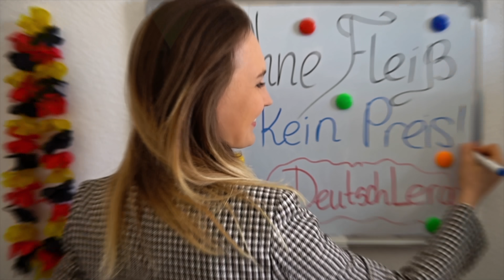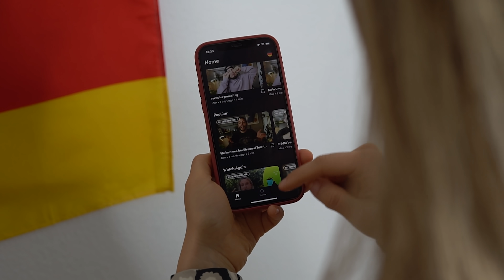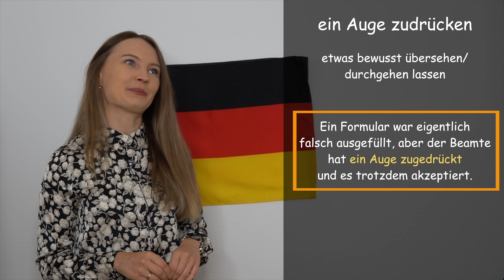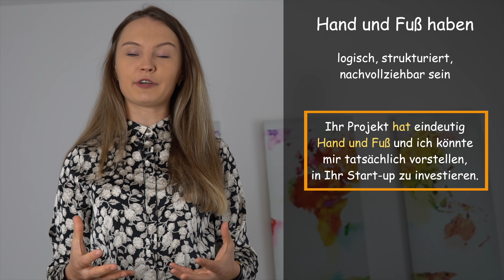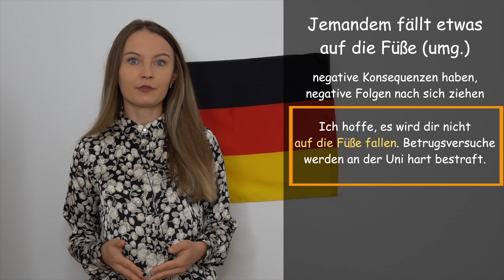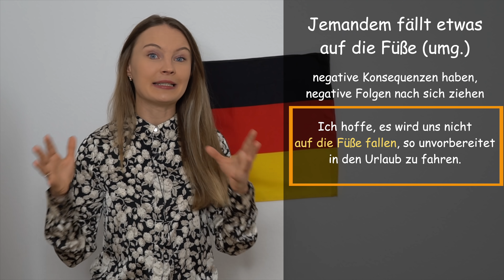Redewendungen mit Körperteilen I Deutsch lernen b2, c1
Lerne Deutsch mit Chatterbug Streams und lade die App herunter Hier kannst du mehr über die App erfahren

In diesem Video lernst du ein paar sehr wichtige und weit verbreitete Redewendungen mit Körperteilen. Redewendungen sind manchmal wirklich schwer zu verstehen. Deshalb ist es so wichtig, eine klare Erklärung zu bekommen. Ich gebe dir mehrere präzise und realitätsnahe Beispiele, die dir helfen werden, die Bedeutungen noch besser zu verstehen. Am Ende des Videos erwartet dich eine kleine Übung.

Wenn du Deutsch als Fremdsprache auf dem Niveau B2 oder C1 lernst, dann ist dieses Video genau richtig für dich.

Deutsch lernen mit DeutschLera!